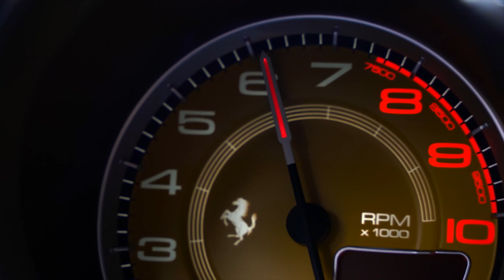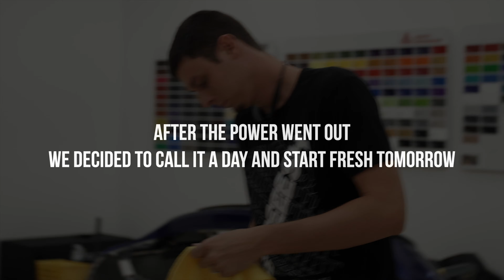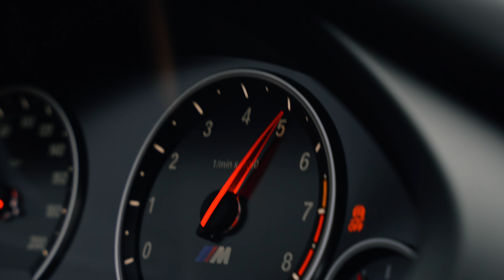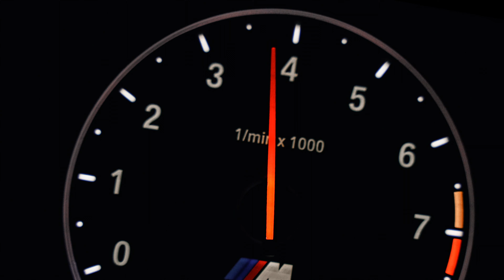The ULTIMATE Daily 700+ HP BMW X5M!! | KPMF Opulent Indigo 4K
In today's episode the Precision team is working on a 750 HP BMW X5M that is getting a complete color change... Leave a comment below and let us know how you think the finished car turned out!

Facebook @Precision Wraps & Graphics

 kpmf kpmf wrap kpmf vinyl wrap hre ff04 lowered bmw